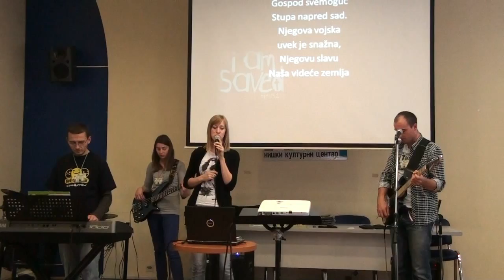RHEMA 02 Kapetan vojske je Isus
Grupa Rhema vodila je pevanje na NAIS konferenciji DM u Nišu. Ovo je njihova druga pesma.